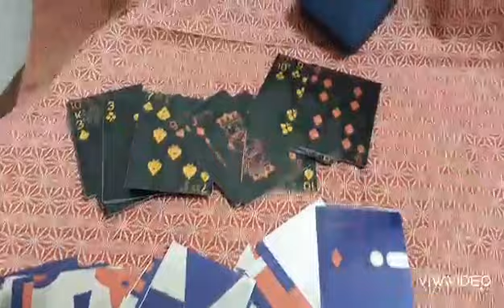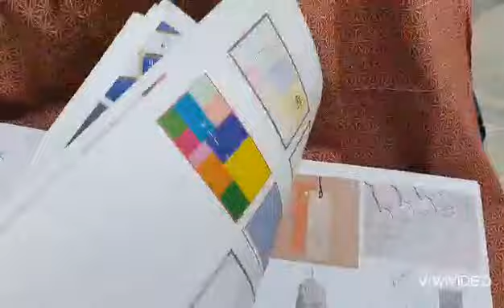Digital Media Handmade Online Workshop